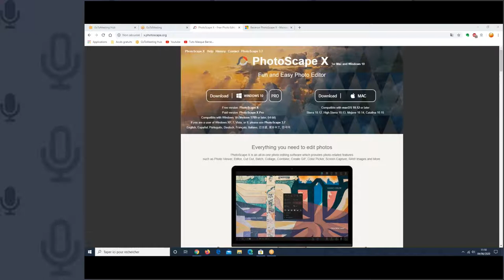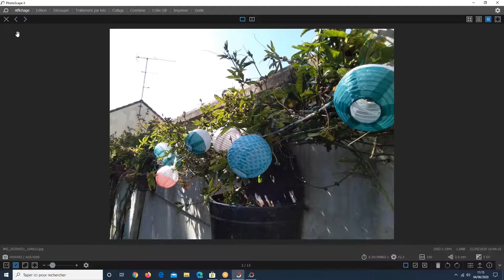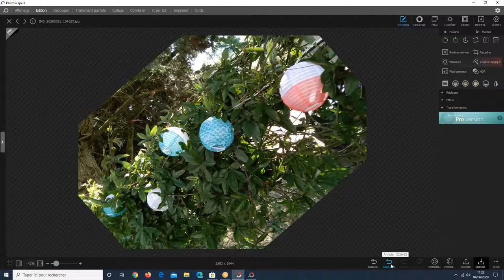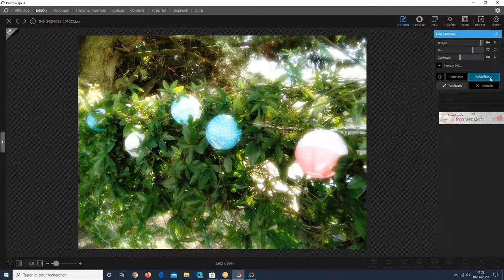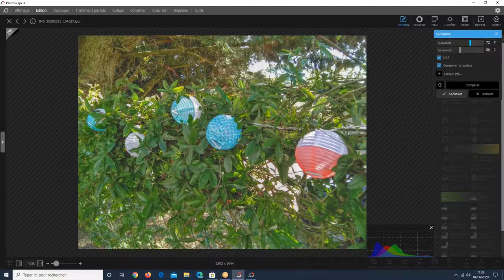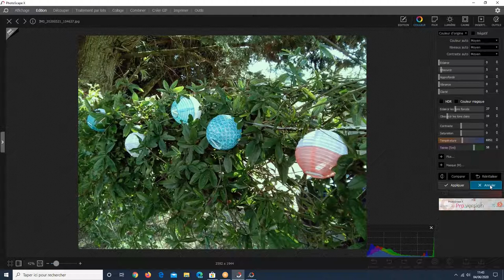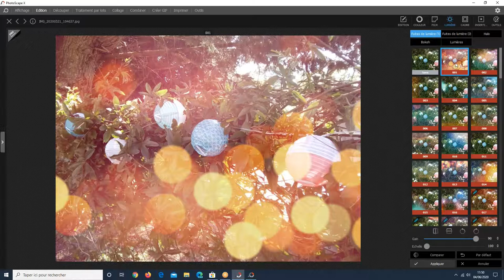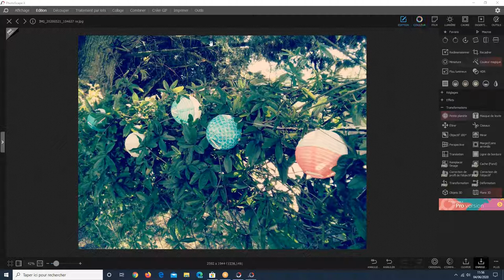Informatique Familiale - Cours par Visio-conférence - Jeudi 4 juin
Durant le cours du 4 juin, nous avons vu les fonctions proposées par Photoscape X afin de retoucher vos photos. La semaine prochaine, nous continuerons à voir d'autres fonctionnalités.